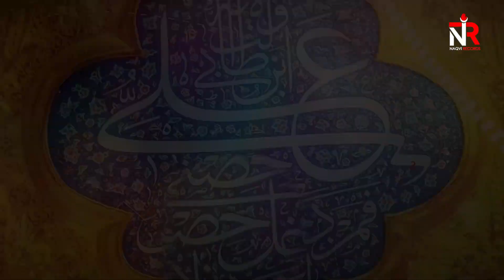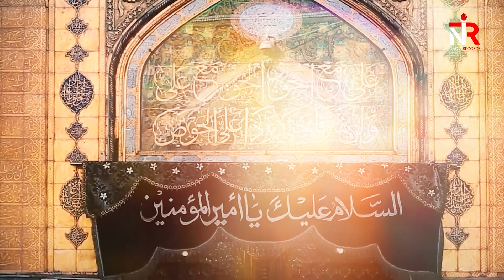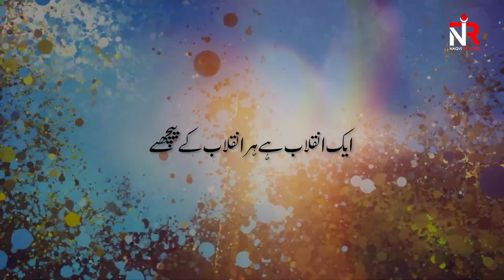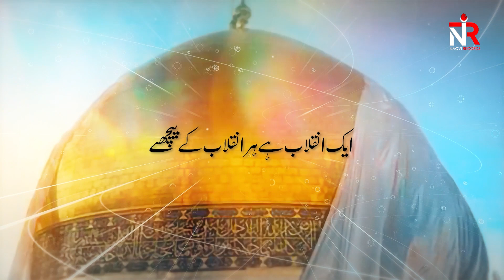YA ALI MAULA (ع) | New Manqabat 2021/1442H | Abbas Naqvi | Ghazi Naqvi | Naqvi Records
BISMILLAH...
ALIYUN WALIULLAH...
On the Auspicious Occasion of 13th Rajab ul Murajjad 1442H.
☆RELEASED! Exclusive New Manqabat 2021☆
Manqabat Title | ☆ YA ALI MAULA AS ☆
ManqabatKhuwan | ☆ Abbas Naqvi & Ghazi Naqvi ☆
Poetry | Janab Hasnain Akber
Composition | Raza Shah
Logo Design | Syed Mazhar Naqvi
Cover Design | Creative Shuja GFx
Audio | Studio 92
Video & Animation | 92 Plus
Special Thanks | Syed Saeed Nazar

► 2019/1440
Abbas e Dilawar | New Noha 2019 | Ghazi Naqvi